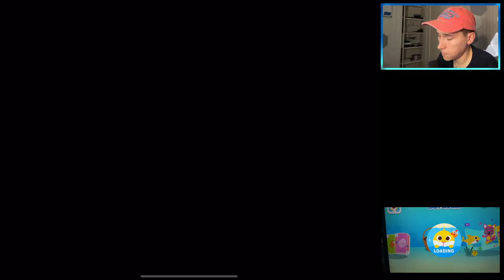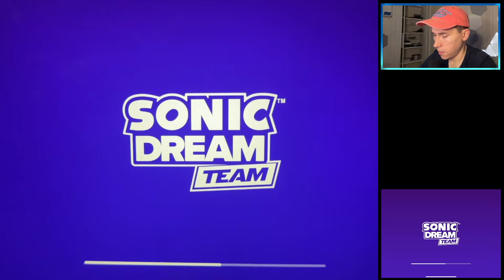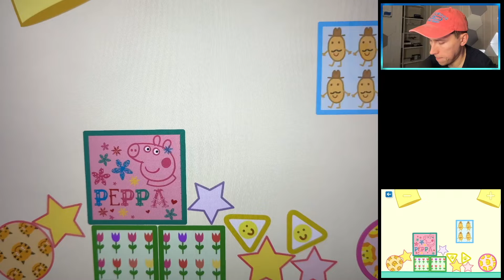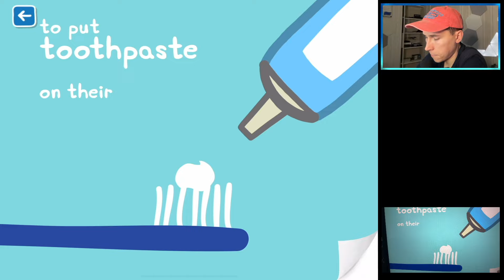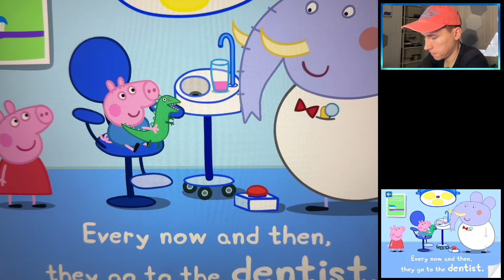PAW Patrol ABC,Thomas & Friends Adventures,Pinkfong Baby Shark,Sonic Dream Team,World of Peppa Pig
00:00 PAW Patrol,Thomas,Peppa & More Games
00:09 PAW Patrol ABC
05:27 Thomas & Friends Adventures
09:47 Pinkfong Baby Shark
12:50 Sonic Dream Team
18:54 World of Peppa Pig
23:28 Bluey Lets Play